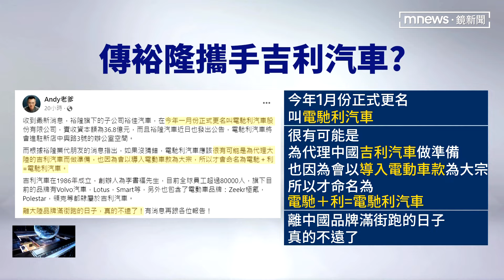裕隆旗下裕佳改名「電馳利」 車界聽聞代理吉利汽車｜鏡新聞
政府針對進口車，利用高關稅、貨物稅來保護國產車，但民進黨立委王世堅日前質疑，裕隆引進中國上汽集團旗下的MG系列，下一階段更傳出瞄準電動車，要從中國進口零組件在台組裝，形同是「21世紀科技版的木馬屠城記」，對此車界也有聽聞，但裕隆表示，目前沒有任何代理銷售業務。